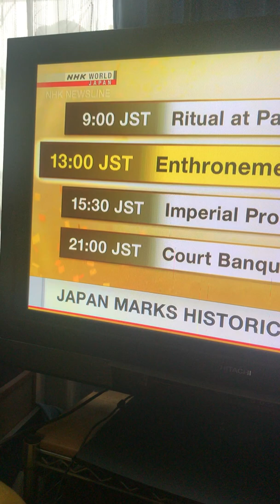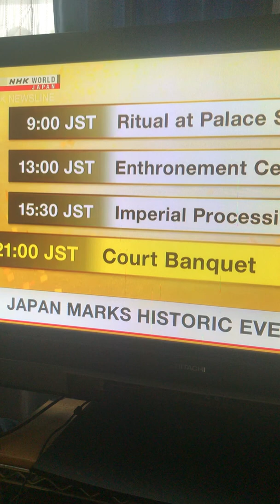Japan Enthronement 2019 10 22